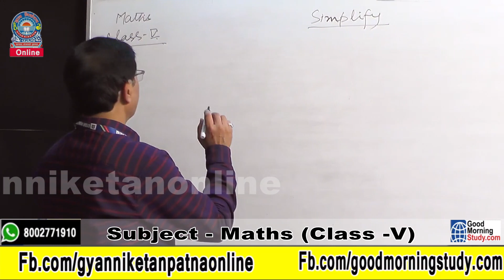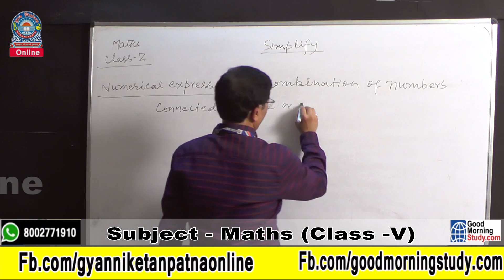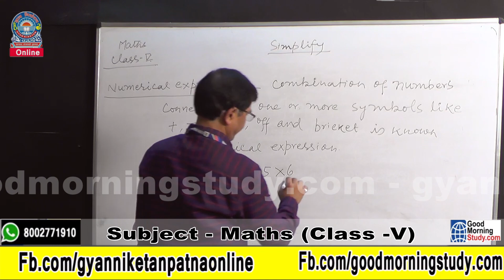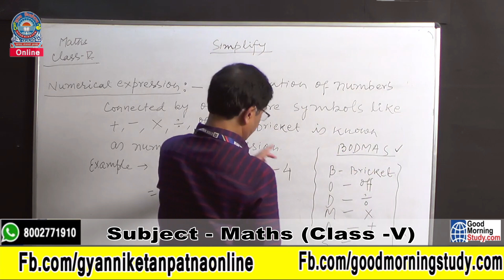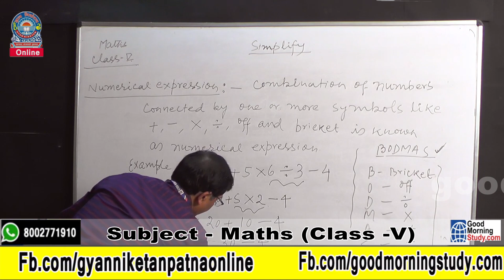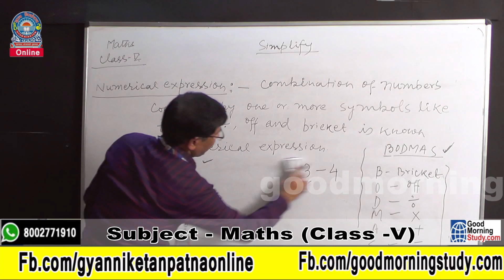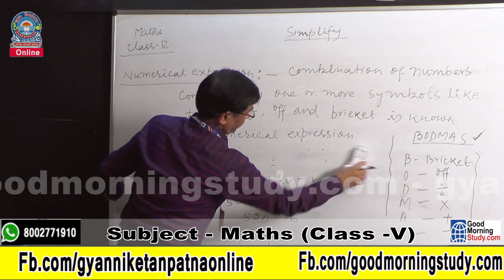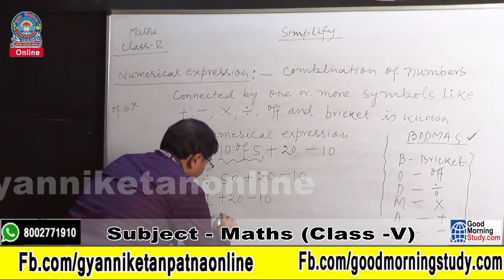Simplification / Class 5th MATHS